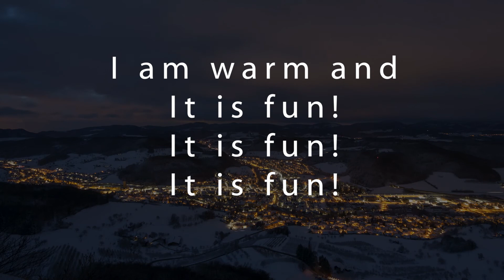Winter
'Winter' is a nursery rhyme from the album 'Kids, Own Melodies" released in 2004.
produced by St. Mary's School Rajkot.
Lyrics - Fr. Thomas Kolamkuzhiyil
Singer - Neema Oza & Lyrical Buds (the students of the school choir)

This is a My Song Shoppe Production which is a registered company and is copyrighted. You can share and download it but cannot upload it on your YouTube channel.